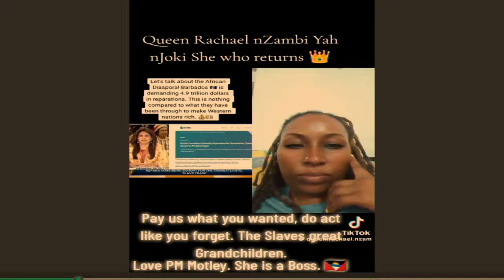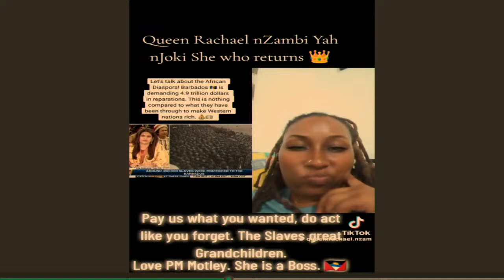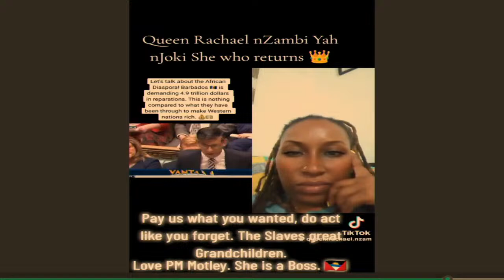IWER TV The Street 919FM